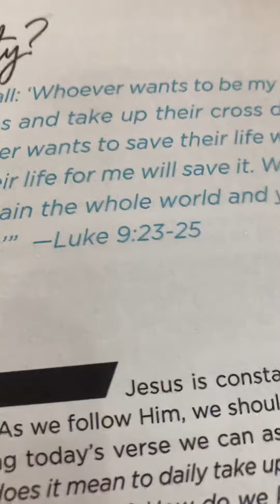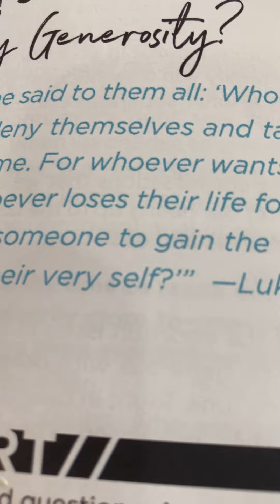Divorce? Follow Christ or your Emotions?